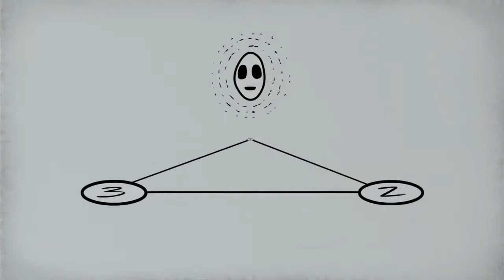Шикарная анимация “Черный Бог и Белый Бог“ О смысле жизни